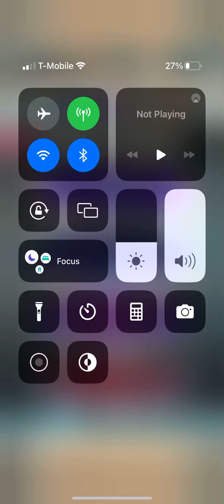Fire Emblem Heroes - Ullr: The Bowmaster “Limits Active” Abyssal